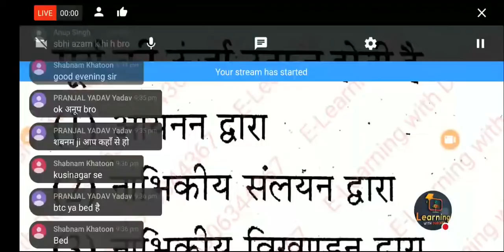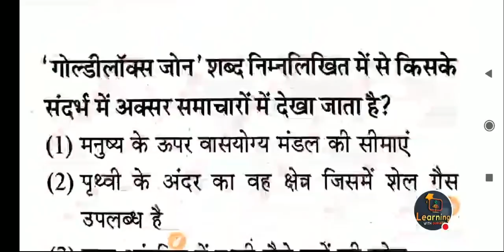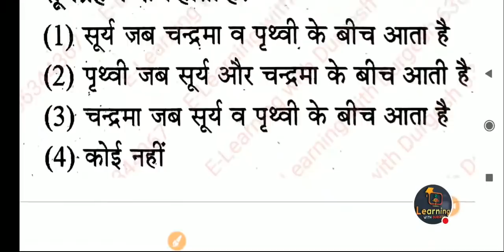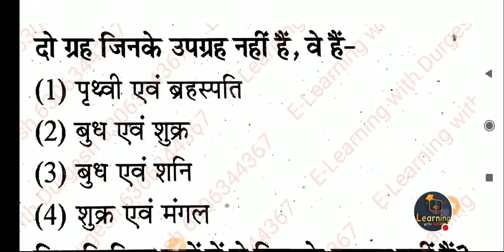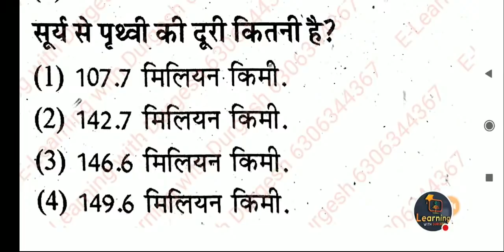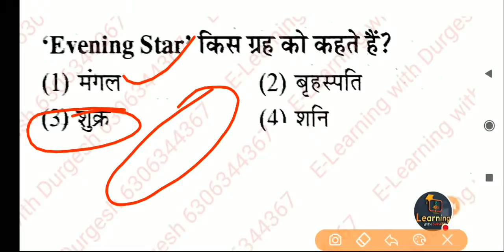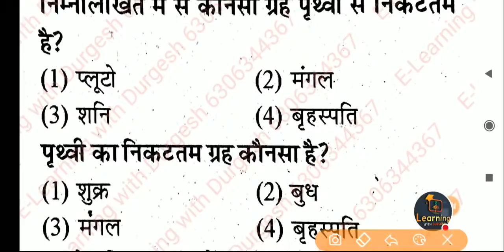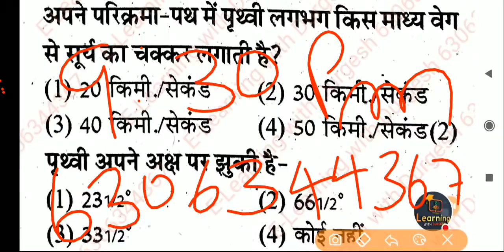जूनियर_शिक्षक_भर्ती juniorsupertet Gs_Gk_Current Day-6 Top_50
👇🏻 फेसबुक पेज 👇🏻

👇🏻   यूट्यूब चैनल 👇🏻

Munna Sir  📲 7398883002किसी भी जानकारी के लिए आप इस नंबर 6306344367 , 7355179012 पर कॉल या व्हाट्सएप कर सकते हैं!